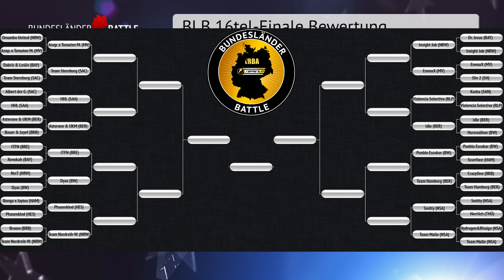BLB Ergebnis: Hydrogen & Rhaigo [NDS] vs. Team Malle [NDS] | 16tel-Finale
Frist im Achtelfinale: Hinrunde: Sonntag, 30.07.17 / Rückrunde: Donnerstag. 17.08.17

Beat: carezz - Simple Bap